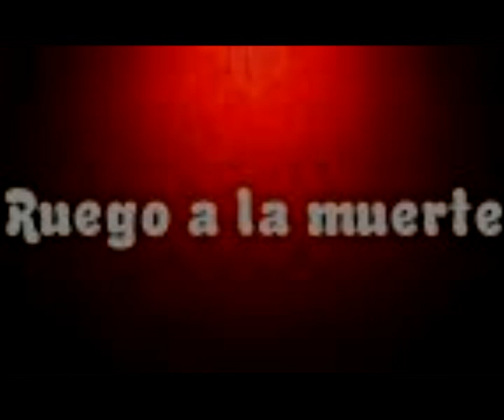Videopoema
3ºB, Curso 2013-14, Cristina. "Ruego a la muerte" de Lope de Vega